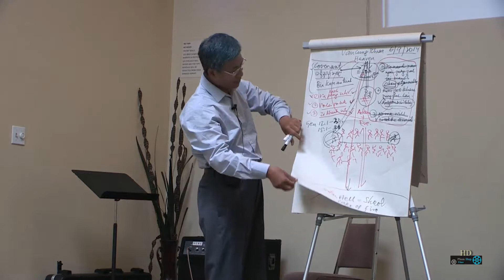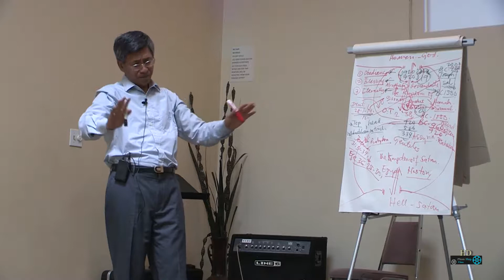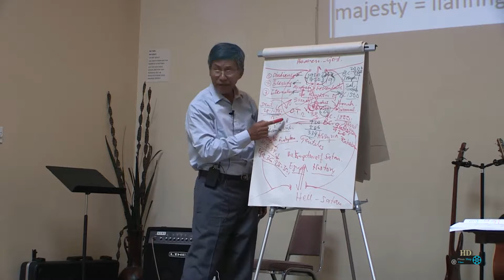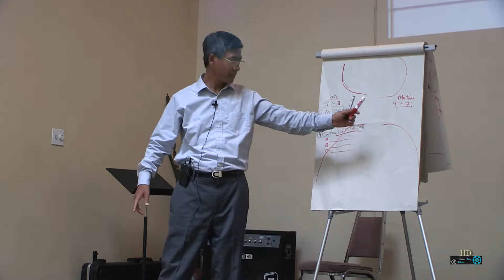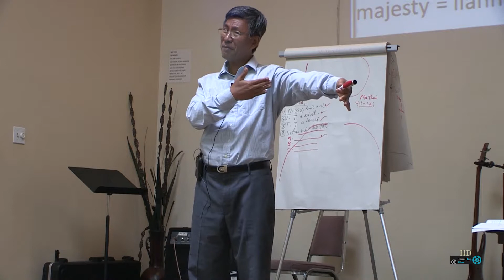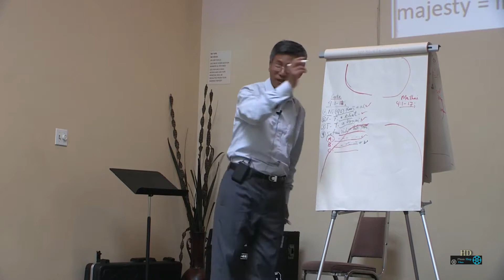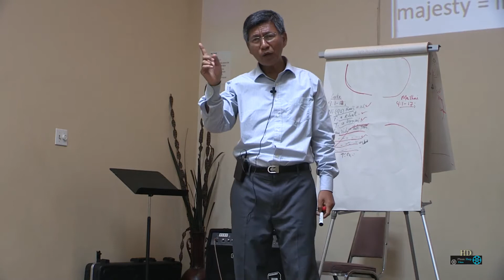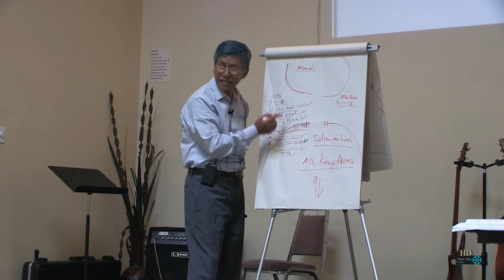Rev.Dr.Van Ram Uk Cawn piak nak.( 2 Pro) Part 1.. Sep 7 2014 Vancouver VCBC Canada HD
Rak ngai cio uh
sep 7 2014
HD A vailable